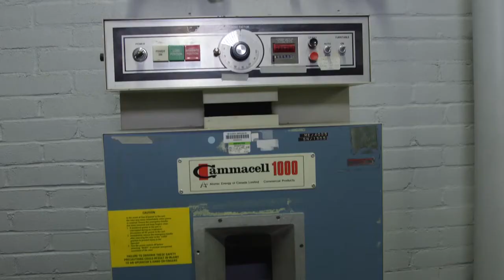NNSA's Radiological Security Awareness and Response (RSAR) Training from ORS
NNSA's Office of Radiological Security collaborates with law enforcement to create tailored training programs on radioactive material theft response. The RSAR program empowers officers to react to an attack on radiological sites within their jurisdictions, like blood banks and medical facilities.